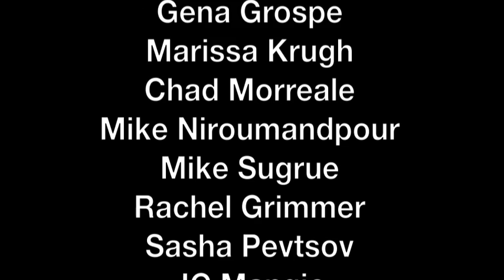Chicago College of Osteopathic Medicine - Nicaragua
Chicago College of Osteopathic Medicine Class of 2017 traveled to Nicaragua to provide medical care to underserved areas